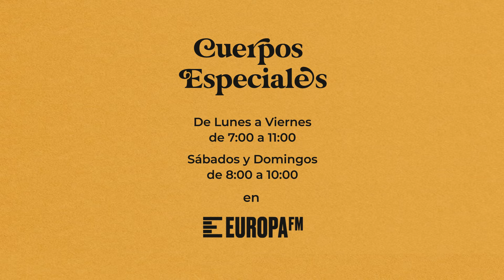¿Tu estabilidad depende de un cacharro que suena como tu padre echándose la siesta? El vudú 👻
El problema viene cuando te toca salir del baño y el resto de la casa está a 15 grados menos🥶

Sigue toda la actualidad musical, entrevistas con artistas y grupos, acústicos, curiosidades y todas las novedades de Europa FM en nuestro canal.